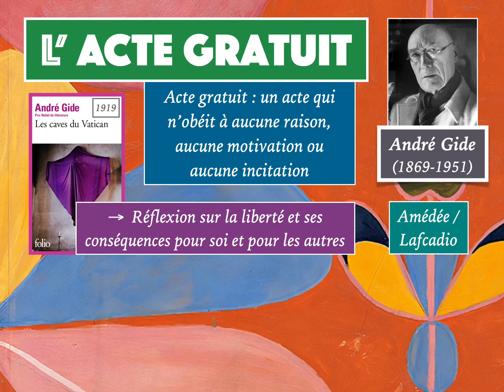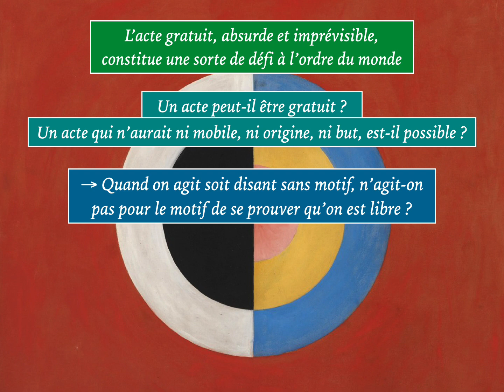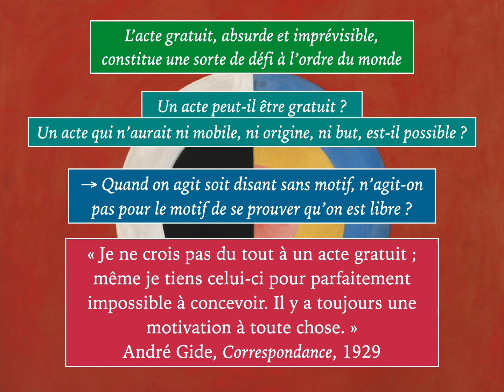ClaP #45 — L'ACTE GRATUIT en 4 minutes ! (André GIDE)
Aujourd'hui : L'acte gratuit chez André Gide.
Illustrations : Hilma af Klint, artiste suédoise (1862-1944).

Compliquée, la philo ? Bien sûr que non puisque beaucoup de ses concepts essentiels peuvent facilement être compris en 5 minutes (enfin, plus ou moins…) !

L'affirmation précédente constitue-t-elle une publicité mensongère ? En partie oui, car il est sans doute illusoire d’espérer comprendre vraiment la philosophie en quelques minutes, comme il est prétentieux de ma part de vouloir l’expliquer en si peu de temps. Cette durée limitée a aussi pour conséquence que les concepts et théories envisagés ici sont seulement abordés et non étudiés, et qu'il est possible qu'ils ne soient pas restitués dans leur intégralité.

Néanmoins, « une courte vidéo vaut peut-être mieux qu’un long texte », aurait pu dire un Napoléon Bonaparte aujourd’hui. Ce n’est un secret pour personne : sur Internet, au-delà de 4 ou 5 minutes, l’attention diminue, et on a envie de zapper.

Si les vidéos de cette playlist sont en effet relativement courtes (c’est ça, la philo en shorts), c’est tout simplement parce que je les envisage comme des sortes de « bandes-annonces » plus ou moins attractives, comme des portes entrouvertes sur des théories souvent passionnantes, toujours dignes d'intérêt, imaginées par quelques-uns des plus grands penseurs que le monde ait connu.

Si cette « Philo en Shorts » éveille en vous la curiosité d’aller plus loin dans la réflexion, si elle parvient à susciter le désir d’approfondir les thèmes qui sont évoqués ou les idées et théories qui sont esquissées, si enfin elle vous donne envie de lire (car rien ne remplace la lecture des philosophes !), alors cette playlist aura atteint son objectif 😊